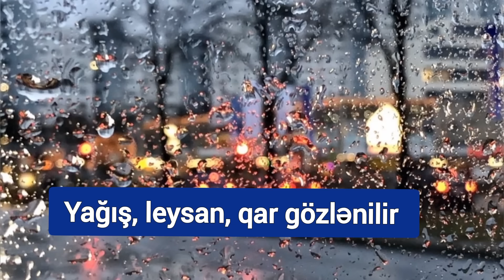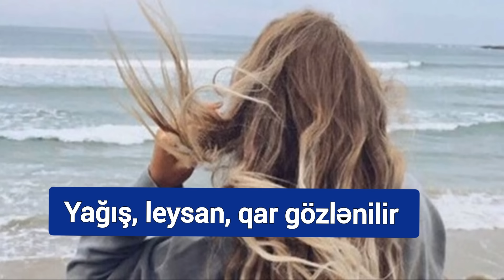Sabah qar, güclü külək və leysan olacaq - Gülşad Məmmədova | Doğru Xəbər Az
SALAM DƏYƏRLİ İZLƏYİCİLƏR!

Ən son xəbərləri izləmək üçün, kanala abunə olub, bildirişi AKTİV edin!

➡️ ƏN SON XƏBƏRLƏRİ BİZDƏN İZLƏYİN
➡️ GÜNÜN ƏSAS XƏBƏRLƏRİNƏ BAXIN
➡️ TƏCİLİ VƏ AKTUAL XƏBƏRLƏRİ İZLƏYİN
➡️ GÜNDƏM XƏBƏRLƏRİ BİZDƏN İZLƏYİN
➡️ AKTİV OLUB, VİDEOLARI BƏYƏNİN

Sabah qar, güclü külək və leysan olacaq - Gülşad Məmmədova